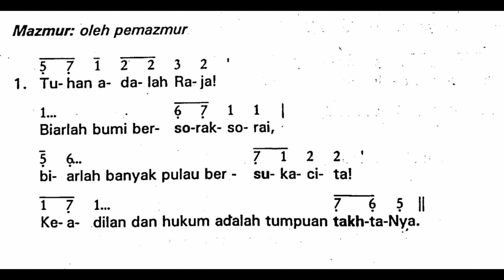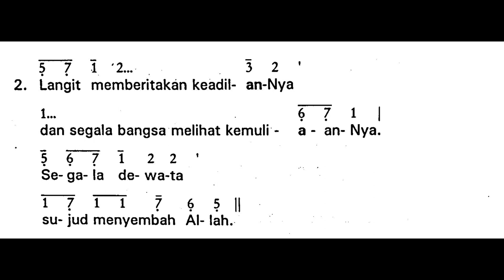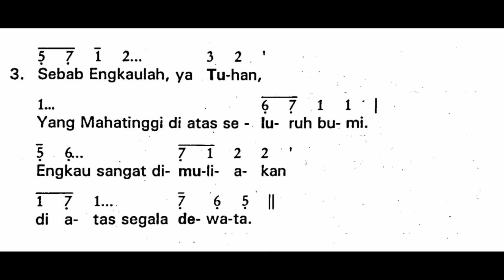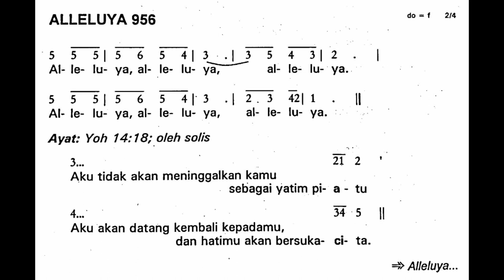[Edisi Lama] Minggu, 29 Mei 2022 | MINGGU PASKAH VII (Ketujuh) | Mazmur Tanggapan dan Alleluya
Shalom!